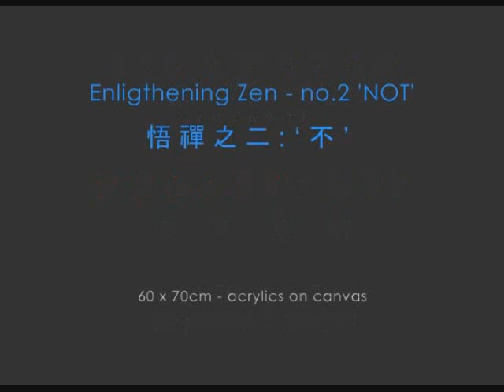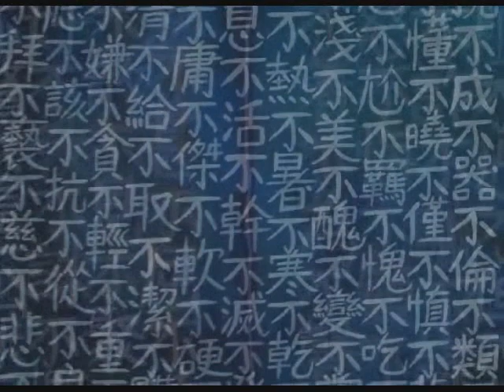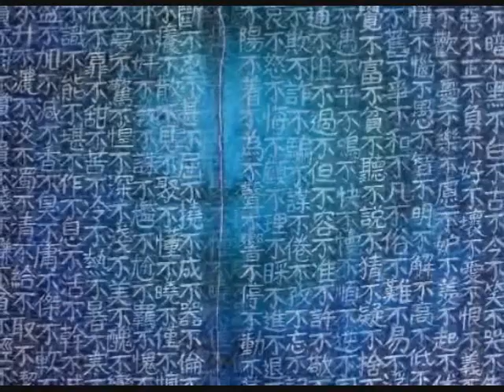Sigawayan Wong Wing Kuen - HeArt's Art: "ENLIGHTENING ZEN no.2-NOT"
HeArt's Art is a series of videos showing Sigawayan - Wong Wing Kuen's artworks.
"ENLIGHTENING ZEN no.2-NOT" is one the triptych paintings. It marked the experimental stage during which Wong explored and personalized the aesthetic of Chinese calligraphy in artworks.  The continuous repetition of the word '不‘ (meaning 'NOT') in this painting seems almost a personal meditative prayer.

This video is part of  the 'Painting&Music' project  -  a collaboration between a Hong Kong artist Sigawayan - Wong Wing Kuen with an Italian musician Mr. Coon - Gerhard Martini.

Hope you would like these artwork shows.

Sigawayan lives and works between Hong Kong and Italy. To know more about their works, please visit: